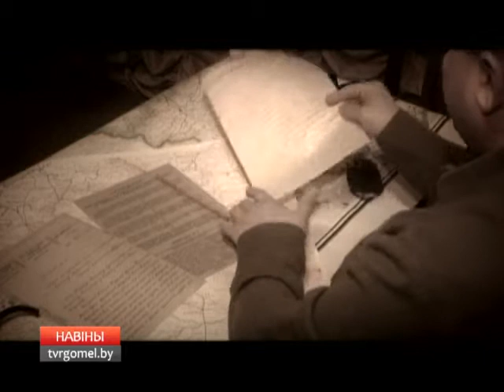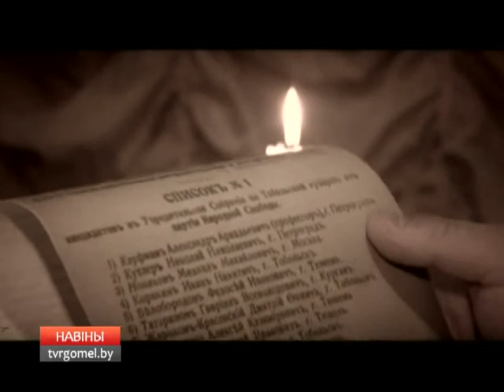100-летию белорусской милиции информационная служба ТРК «Гомель» посвятила специальный проект